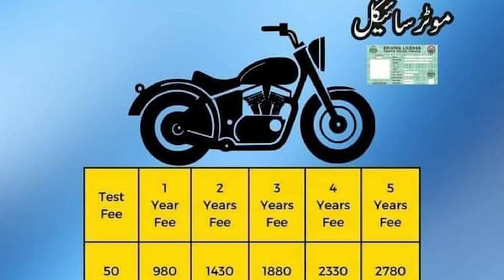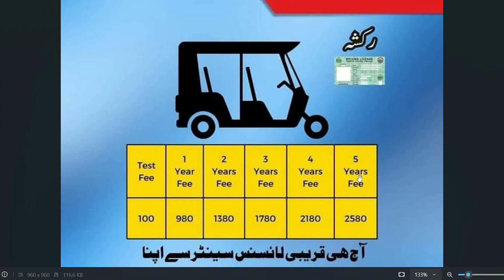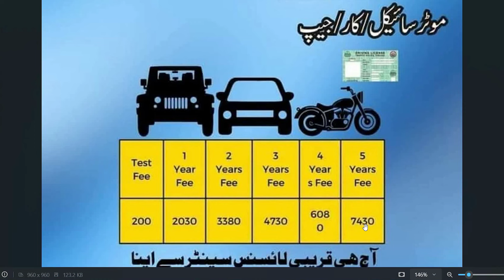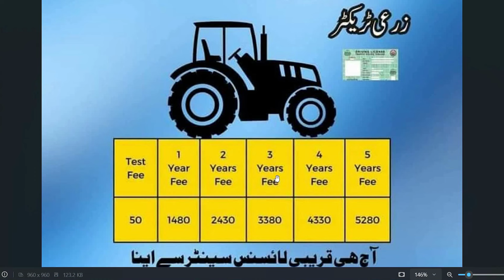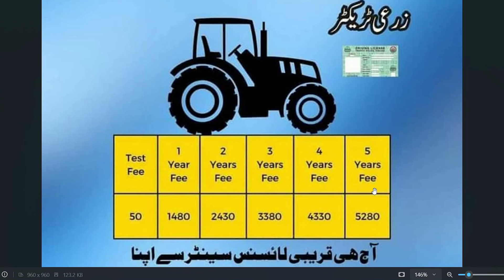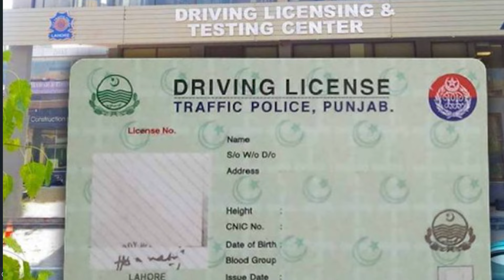Punjab Traffic Police has released the fee schedule for all types of driving license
Driving license fee schedule in Punjab Pakistan | Driving license fees For 5 Years in Pakistan Details in Urdu